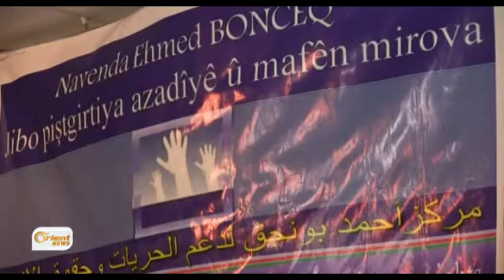Navenda Bonciq ya mafê mirovan bang li R.xweserî dike